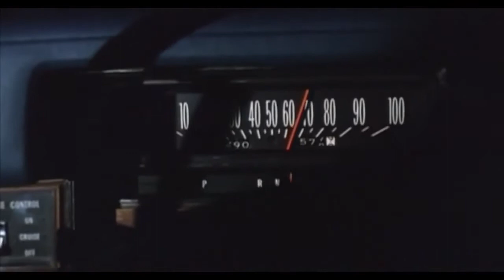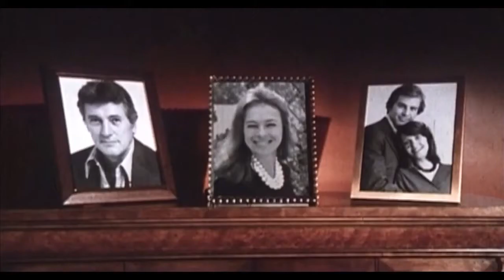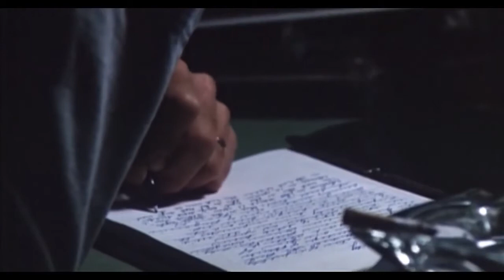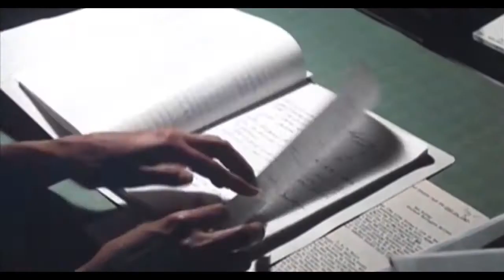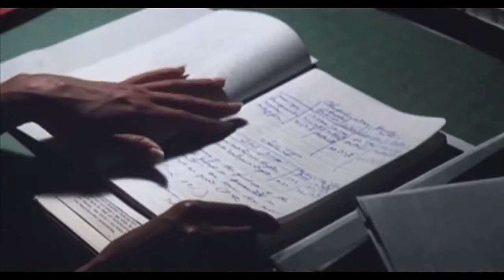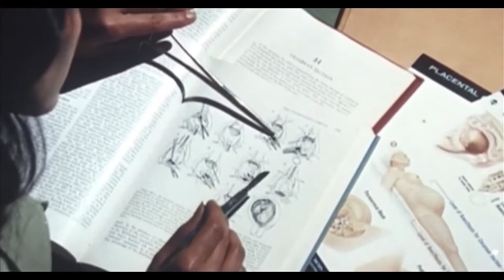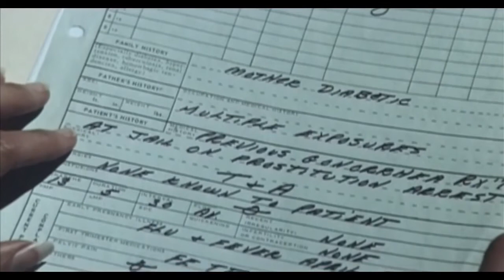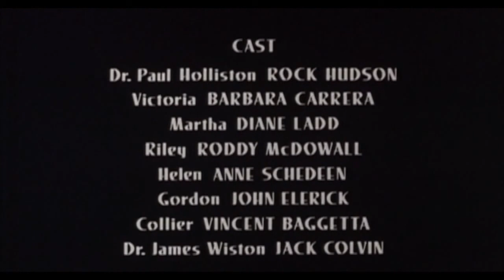Embryo (1976) | 1970s Frankenstein HORROR story with Rock Hudson | HIGH DEFINITION!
A scientist (Rock Hudson) doing experiments on a human fetus discovers a method to accelerate the fetus into a mature adult in just a few days. All is not well though as the child begins to exhibit some horrific tendencies.

Directed by
Ralph Nelson

Writing Credits
Anita Doohan - screenplay
Jack W. Thomas - screenplay
Jack W. Thomas - story

Cast
Rock Hudson - Dr. Paul Holliston
Barbara Carrera - Victoria Spencer
Diane Ladd - Martha Douglas
Roddy McDowall - Frank Riley
Anne Schedeen - Helen Holliston
John Elerick - Gordon Holliston
Vincent Baggetta - Collier
Jack Colvin - Dr. Jim Winston
Joyce Brothers - Dr. Joyce Brothers (as Dr. Joyce Brothers)
Dick Winslow - John Forbes
Ken Washington - Dr. Brink
Lina Raymond - Janet Novak
Sherri Zak - Nurse
Joyce Spitz - Trainer
George Sawaya - Policeman
Hank Robinson - Ambulance Attendant
Chuck Comisky - Fireman
Bob Reynolds - Doctor (uncredited)

Produced by
Anita Doohan - producer
Michael S. Glick - associate producer
Sandy Howard - executive producer
Arnold H. Orgolini - producer

Gil Mellé

Cinematography by
Fred J. Koenekamp

John A. Martinelli

Casting By
Lea Stalmaster

Joe Alves (as Joseph Alves Jr.)

Phil Abramson (as Philip Abramson)

Moss Mabry

Makeup Department
Edwin Butterworth - makeup designer (as Ed Butterworth)
John Chambers - makeup designer
Lynn Del Kail - hair stylist
Frank Griffin - makeup designer
Mark Reedall - makeup artist
Daniel C. Striepeke - makeup artist/designer (as Dan Striepeke)

Production Management
Michael S. Glick/ makeup designer unit production manager

Gary Credle - second assistant director
Michael S. Glick - assistant director

Art Department
Kevin Pike - set dresser
Tim Di Puma - prop assistant (uncredited)
Jerry Graham - property master (uncredited)
Jimmy Lynch - swing man (uncredited)
Robert Tanenbaum - movie poster artist (uncredited)
Richard A. Villalobos - leadman (uncredited)

Sound Department
Bud Alper - sound mixer
George Fredrick - sound editor
Vincent Garcia - boom operator (uncredited)

Roy Arbogast - special effects
William Shourt - special effects assistant (uncredited)

Stunts
Everett Creach - stunt coordinator
Jerry Brutsche - stunts (uncredited)
Kevin N. Johnston - stunts (uncredited)
Dick Warlock - stunts (uncredited)

Thomas Laughridge - camera operator
John Murray - key grip
Gene Stout - gaffer
Robert Apture - second assistant camera (uncredited)
James F. Boyle - electrician (uncredited)
Edward Morey III - first assistant camera (uncredited)
Ralph Nelson - still photographer (uncredited)
Lawrence E. Peets - best boy (uncredited)
Craig Stout - electrician (uncredited)

Sandy Berke Jordan - wardrobe (as Sandra Berke)
Nick Mezzanotti - wardrobe

Editorial Department
Scott C. Eyler - assistant film editor

Location Management
Renee F. Brown - location auditor (as Renée Brown)

Music Department
Gil Mellé ... conductor

Bonnie Prendergast - script supervisor

Transportation Department
James D. Brubaker - transportation coordinator (as James Brubaker)
George Alden - driver (uncredited)
Dale Henry - assistant transportation coordinator (uncredited)

Additional Crew
Charles R. Brinkman - technical advisor (as Charles R. Brinkman III M.D.)
Cindy Cullen - animal trainer (as Cindy James Cullen)
Chip Fowler - production coordinator
Phill Norman  - title design
Ann Bell - secretary to executive producer (uncredited)
Janet Fleming - business affairs manager (uncredited)
Patty Guthrie - secretary to director (uncredited)
Ken Hardie - craft service (uncredited)
Hal Kline - representative: Cine Guarantors (uncredited)
Theodore R. Parvin - production coordinator (uncredited)
Urs Stalder - technician: Cinemobile (uncredited)
Ward Welton - production assistant (uncredited)

(IMDB)